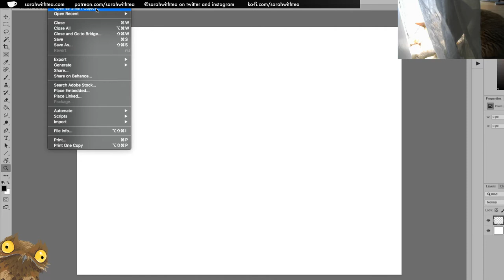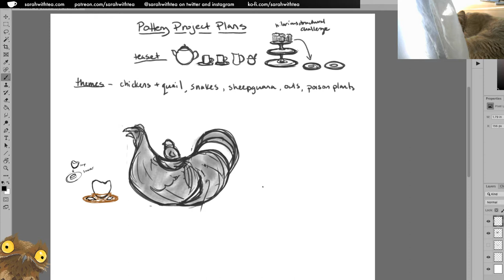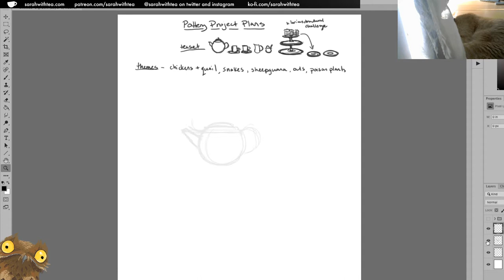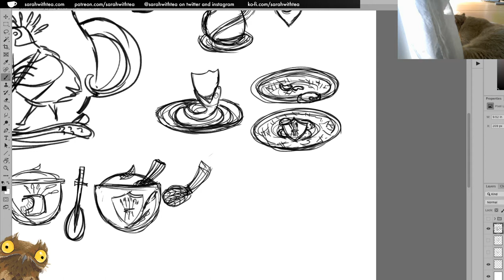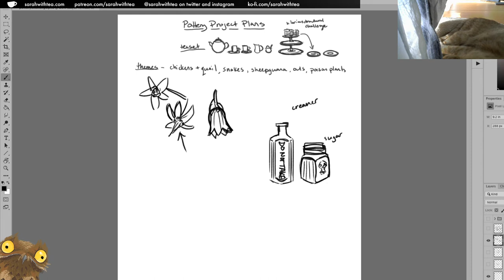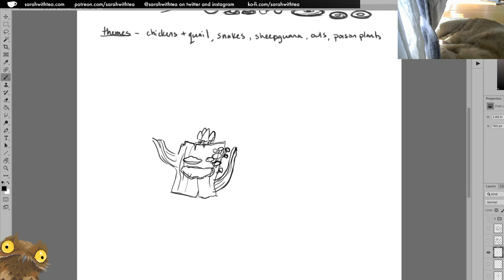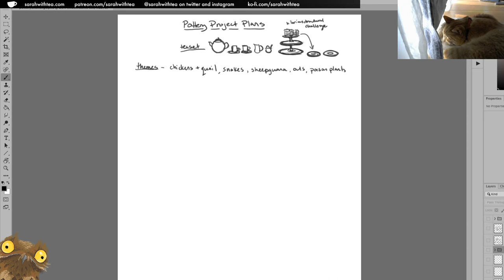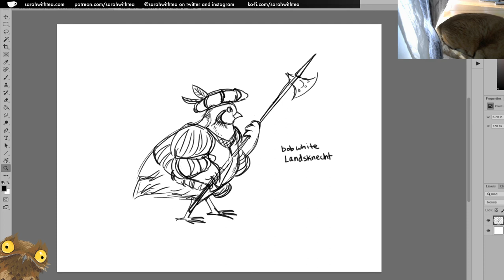[FridayTeaTime] May 22, 2020 The Great Pottery Plan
Let chat guide some ideas for an upcoming pottery 'mini series' I'm planning. Sketching full tea set designs based on various themes.